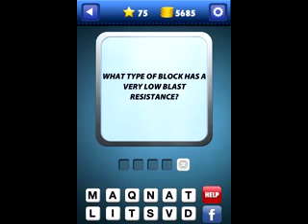Color Trivia Mania For Minecraft Main Game level 71-80